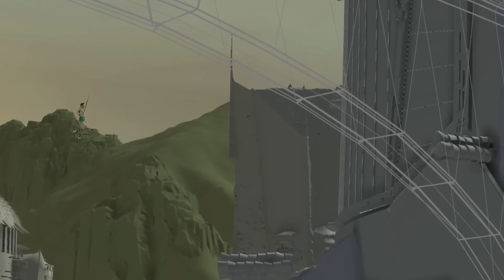How to make || Namors Wings Work || Marvel Studios || Black Panther || Wakanda Forever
|| About video ||
This will be us.
Underwater || Scenes in Marvel Studios' || Black Panther || Wakanda Forever
Langston Belton talks with Geoffrey Baumann, Visual Effects Supervisor for Marvel Studios'
Black Panther: Wakanda Forever, and Ryan Meinerding, Head of Visual Development for Marvel Studios, about the collaborative
process of designing Namor's wings and creating a realistic flight motion for Namor, which was inspired
 both birds and professional athletes.

Hello, Beautiful People.
On this channel, you can watch Movies and sports short videos.